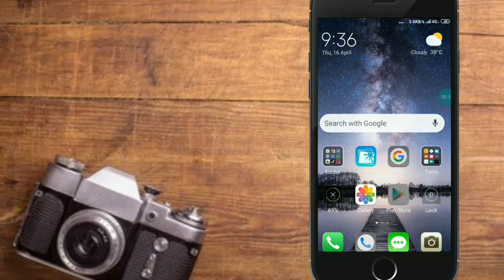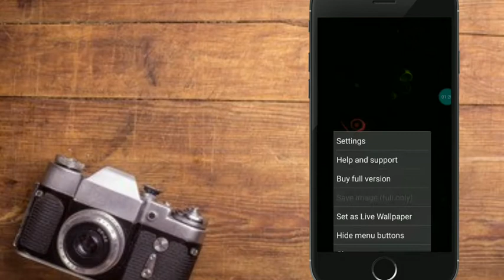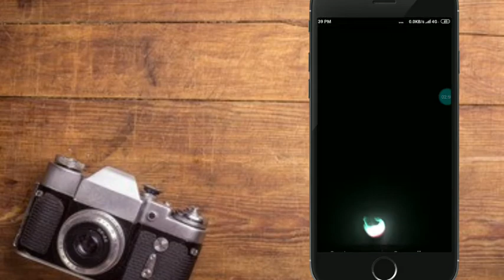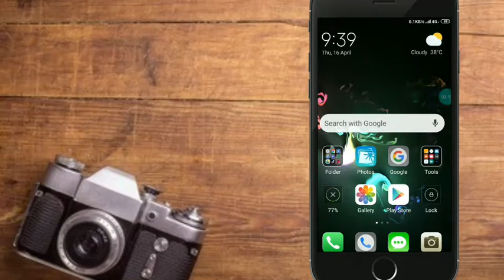अपने मोबाइल का 🤗दिवाना बनाए || New updates || 2020 M Teach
Aapko es video mei betaya gya hai ki Aap Apne phone ka kisi Ko bhi divana kaise bana sekte hai sath hi Apne phone Ko smart more bhi kar sekte hai

Everyone can do
This is not fail
This is a good tricks and knowledge